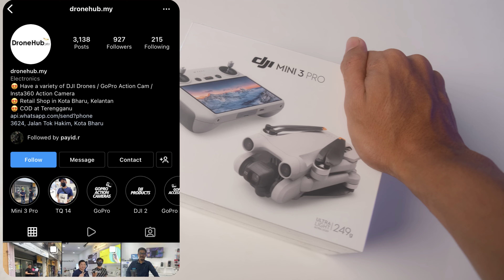Unboxing DJI Mini 3 Pro Malaysia 🇲🇾- Mahal Atau Berpatutan?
Thank you to David for lending me this unit to make reviews. Check out his IG for drone products

OR

List of Gear Yang Aku Guna Untuk Buat Video Youtube.